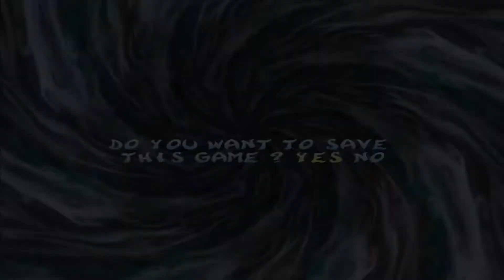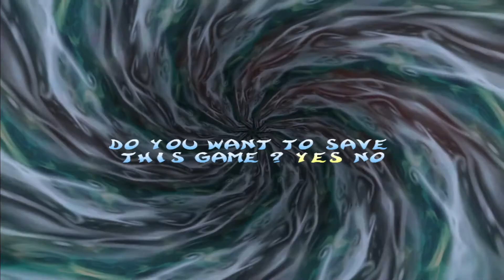Rayman 2 - PART 8 - Pirate chase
Time to replay some of my favorite games!

This video of Rayman 2 The Great Escape Gameplay / Walkthrough was recorded in 1080p from my twitch/youtube/dlive stream.